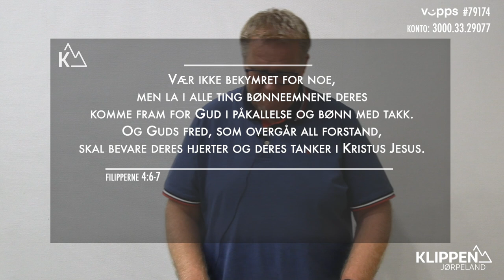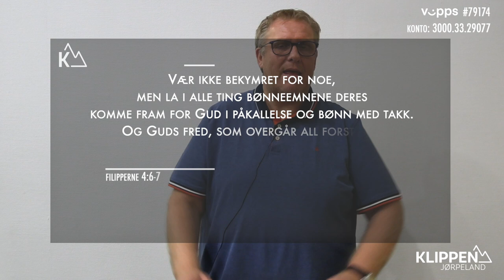Oppmuntring uke 25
Pastor Geir Myra informerer om det som skjer på Klippen den kommende uka.

"Bevar ditt hjerte fremfor alt du bevarer
For livet det utgår fra det".   ordsp. 4:23